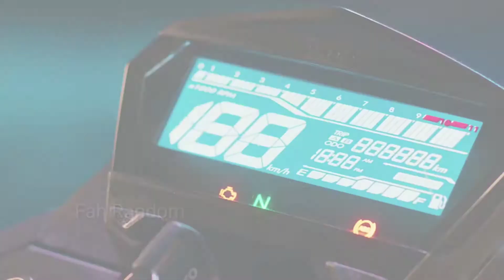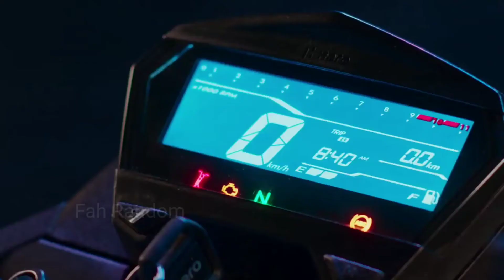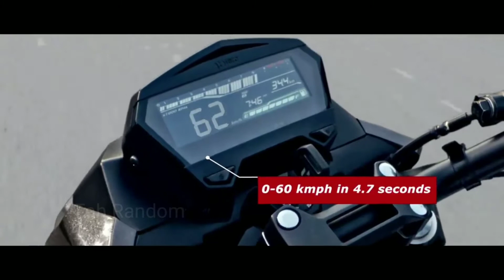2022 এ ২ লক্ষ টাকার মধ্যে বাংলাদেশে সেরা বাইক | New Bike | 2022 under 2 lakh in Bangladesh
@Fah Random

Hero Thriller 160R
Hero Thriller 160R is a naked sports motorcycle from the Indian brand Hero Moto. This bike is stylish and bulky designed. Its powerful 160cc engine can produce 15.2 bhp maximum power at 8500 rpm and 14 Nm of torque at 6500 rpm. This bike can reach the top speed of 125 km/h and it can reach 0-60 km/h at only 4.7 seconds according to the company. This naked sports bike.